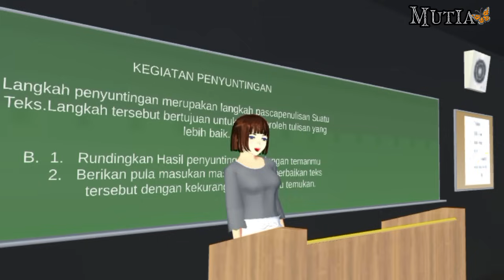MY LIFE WITH HIM||END||DRAMA SAKURA SCHOOL SIMULATOR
semoga suka yaa💗